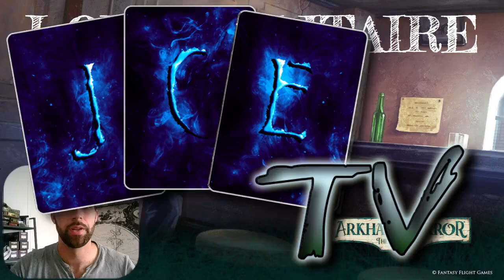Loup Solitaire 5 - Jenny et l'Héritage de Dunwich (R) 2/8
Après avoir secouru le Dr Morgan, Jenny se dirige vers l'université Miskatonic pour faire de même avec le Professeur Rice. Mais sur place les choses ne tournent pas comme elle l'avait prévu. Une horrible bête menace les étudiants du campus! La Dilettante sauvera-t-elle les étudiants de l'effroyable créature?  Trouvera-t-elle le mélange alchimique pour en venir à bout? Où est le Professeur Rice?

00:00 Intro
00:27 Contexte
01:12 Sc 1A: Activité Extrascolaire
36:55 Conclusion

N'hésitez pas à vous joindre à la communauté Arkham via ses différentes plateformes: